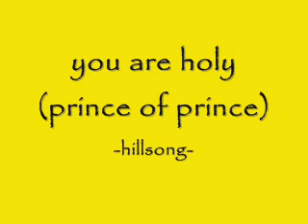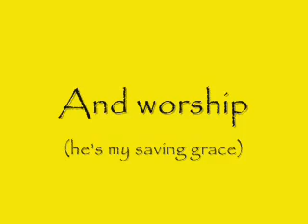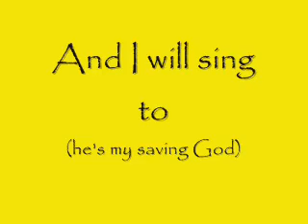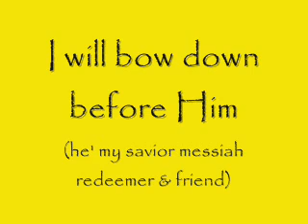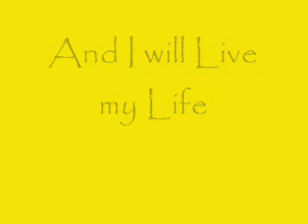Prince of Peace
true, & fantastic song ^_^